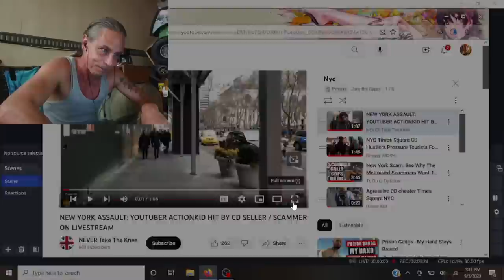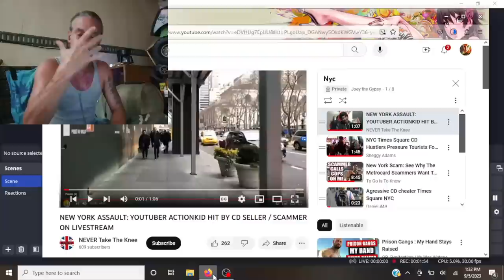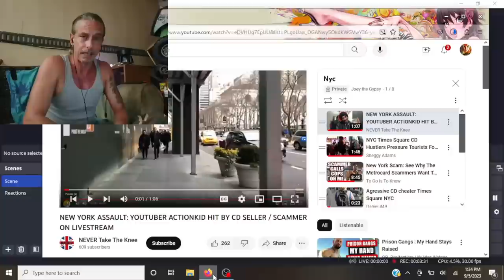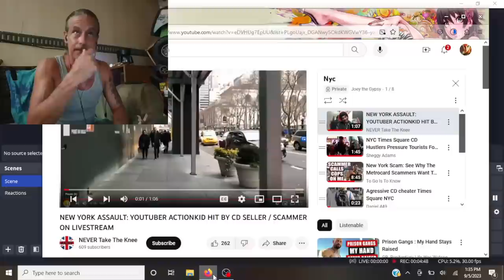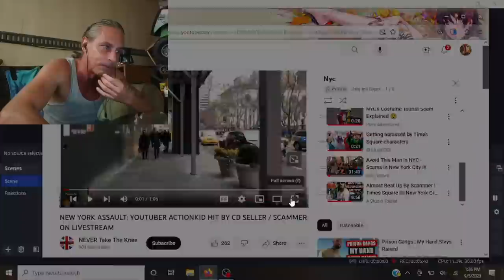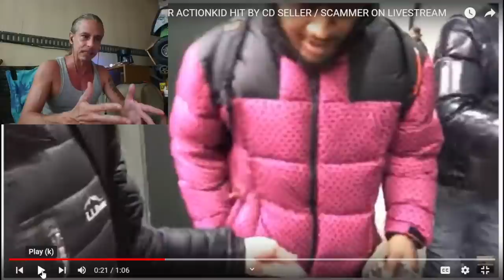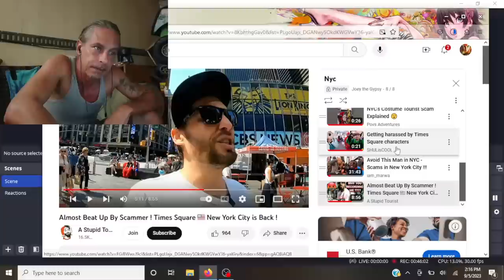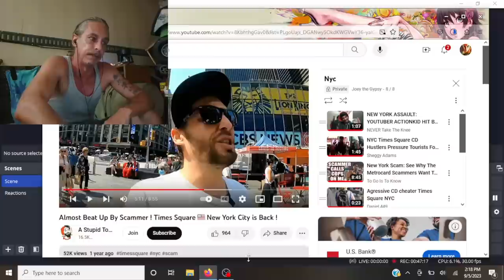Inner Workings of NYC (Scams to Look Out For)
Showing you a few things to look out for if you visit New York City 🗽

My movie review youtube channel
I give a quick synopsis of the movie then I explain what insights and lessons I learned from watching the movie 😃

Thanks for the subs, likes, comments, I appreciate every single one of you's 🌞.
May your blessing come back to you times ten 😌

Useful equipment for living on the street 👇

Kelty 30° sleeping bag

Swagman roll (best 50° sleeping bag ive ever seen)

Military poncho liner (compact, lightweight, very useful)

Military poncho/shelter (my only shelter for years. I have no complaints)